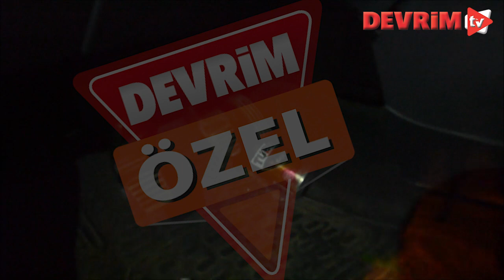ALKOLLÜ SÜRÜCÜ DEHŞET SAÇTI !!!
Çorlu Reşadiye Mahallesi Şinasi Kurşun Caddesi üzerinde alkollü sürücünün kullandığı aracın 4 araca çarptığı feci kaza kameraya yansıdı. Mahallelinin sokağa döküldüğü kazada, kahvehanede oyun oynayan bir vatandaş, “Doğalgaz patlaması oldu sandık, korkudan oyunu bırakıp dışarı kaçtık” dedi. Yaralanan sürücü ise kazaya karışan başkan bir sürücünün saldırısına uğradı.